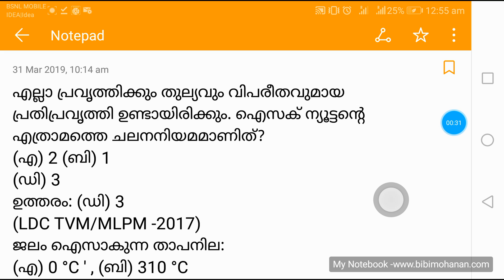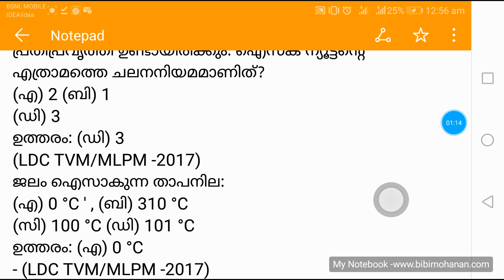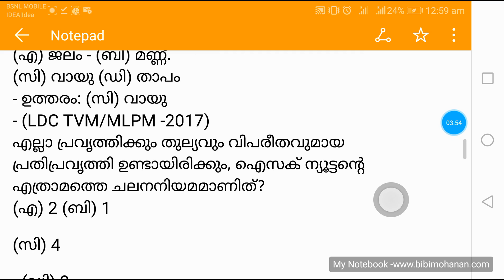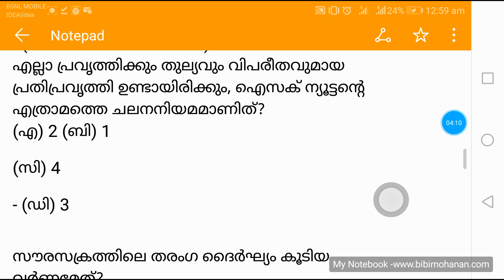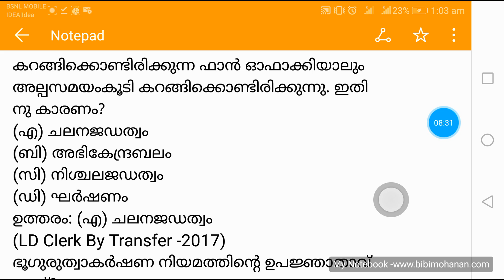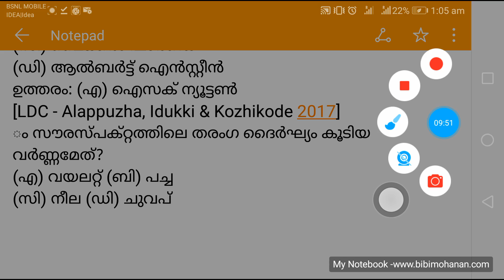Previous Questions on Physics asked in LDC exams for university assistant,Veo,ldc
RRB NTPC